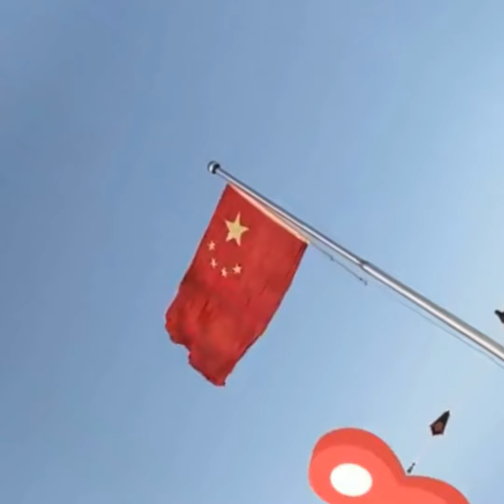Dogs bhi dadagiri dikhate hai oobhai..😱😱